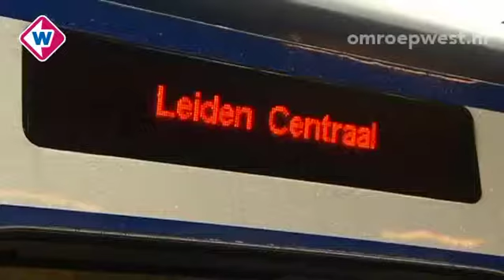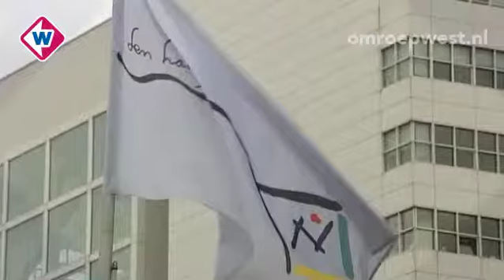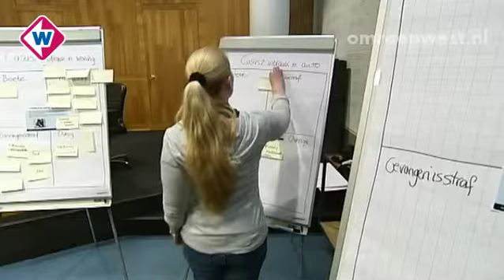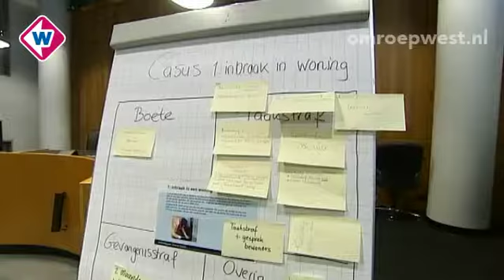TV West Nieuws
TV West Nieuws, woensdag 09.00 uur: * Mishandelde man Haagse Zuidwal overleden * Zandsculpturen Scheveningen op losse schroeven * Auto te water, negen drenkelingen * Den Haag heeft tekort van 4,4 miljoen * OM praat met burgers over strafmaat * Compost voor groener Malieveld. Presentatie: Marcel van den Eng